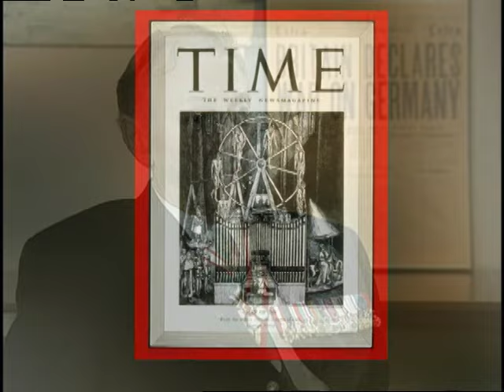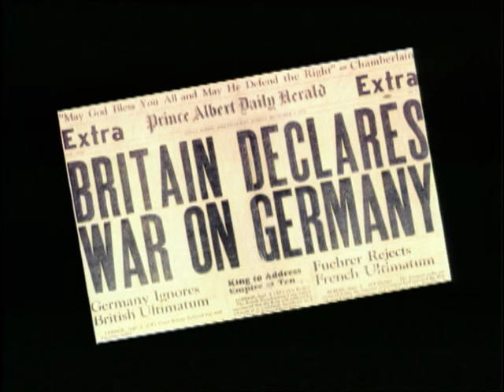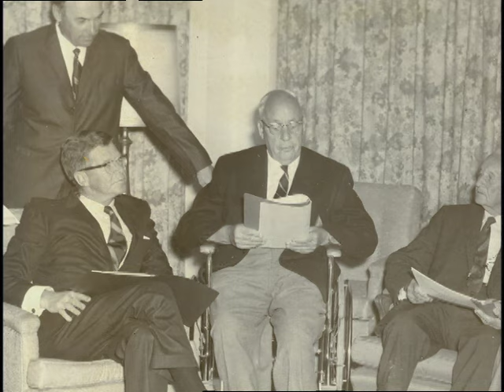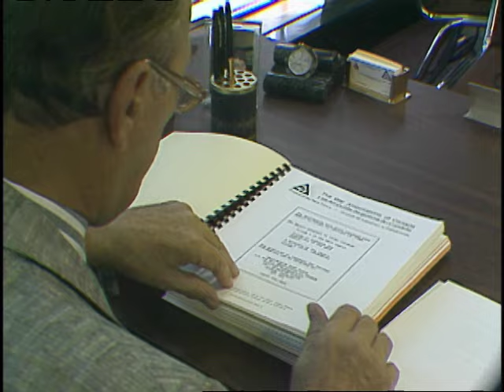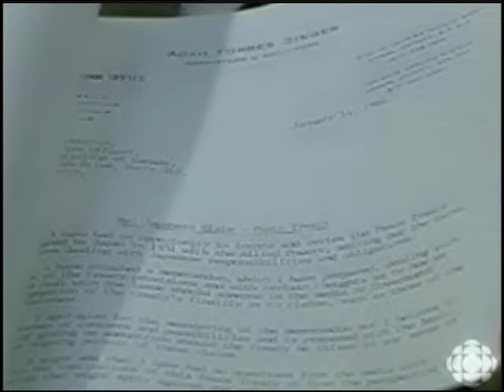H. Clifford Chadderton - A Tribute (1919-2013)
Known to Canadians as "Mr. Veteran," Cliff Chadderton, who held the position of CEO of The War Amps until 2009, became known nationally and internationally as an influential developer of innovative programs and services for war, civilian and child amputees. He was also a tireless advocate for veterans and once he took on a crusade, his tenacity and determination were legendary.

Mr. Chadderton received numerous awards, including Companion in the Order of Canada. He considered the creation of the CHAMP Program, however, to be his greatest achievement. Both CHAMP and the solid foundation of programs for amputees that he established will stand as his lasting legacy.